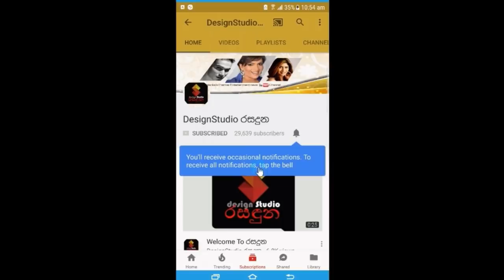''අපි අතර හොද අවබෝධයක් තියෙනවා'' ජනක කුඹුකගේ යශෝදා විමලධර්මගේ සැමියා වෙයි Janaka Kumbukage